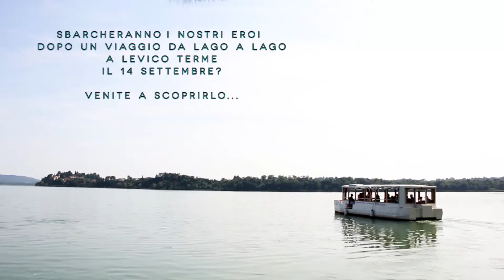Alzheimer Fest 2018: la partenza da Gavirate. Michele Farina intervista Roberto Durkovic:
Riusciranno i nostri eroi, i Fantasisti del Metrò, partiti dal Lago di Gavirate, ad arrivare incolumi all'Alzheimer Fest a  Levico Terme? Dovranno portarsi a spalle la nave come tanti Fitzcarraldo?
Roberto Durkovic e i suoi musicisti sono attesi per Venerdì 14 settembre. Li vedremo spuntare all'orizzonte brumoso dell'altra riva del bellissimo lago di Levico?